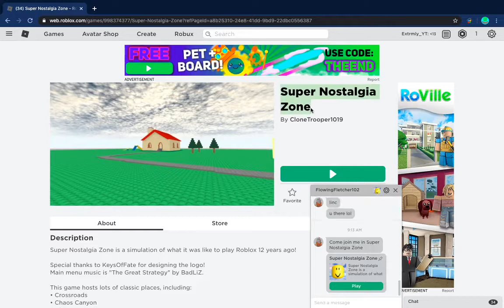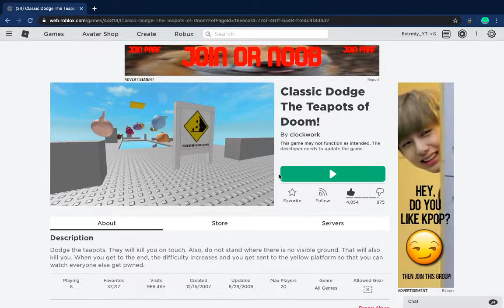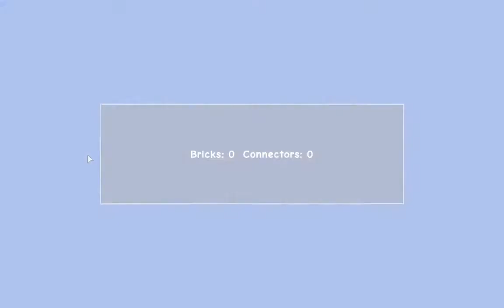Roblox 2008 vs. 2020!!!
Credits to FlowingFletcher for making the intro!